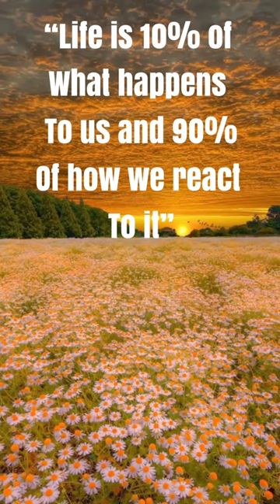New week. New goals